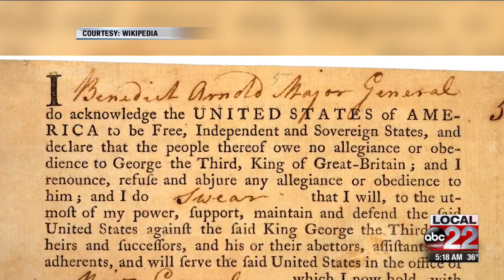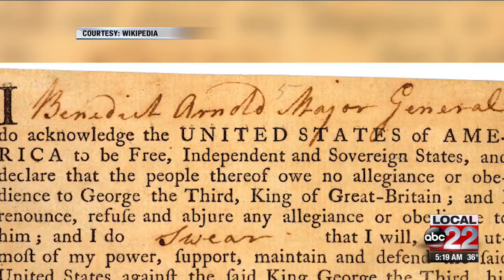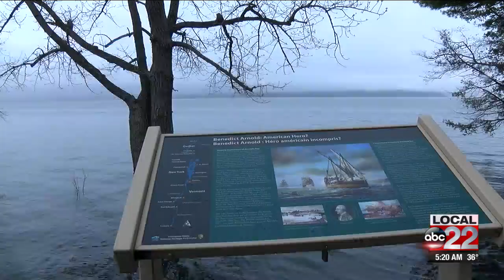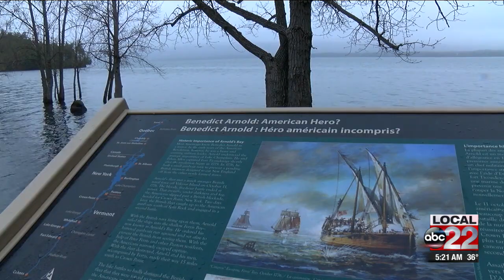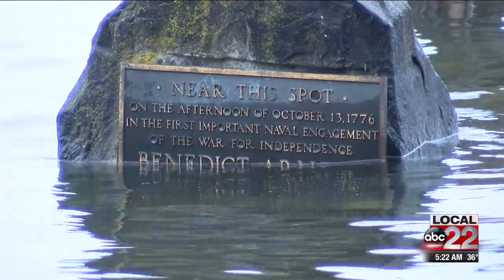This Place in History: Arnold Bay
Benedict Arnold escaped the British in a fiery running gun battle on Lake Champlain